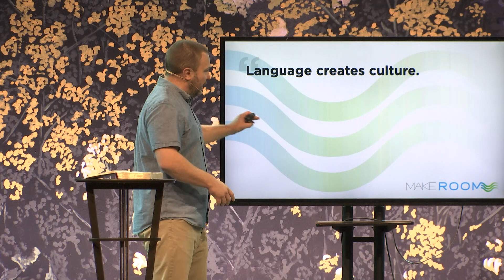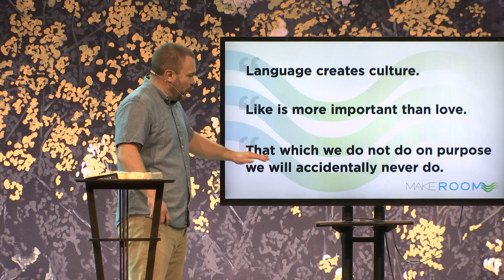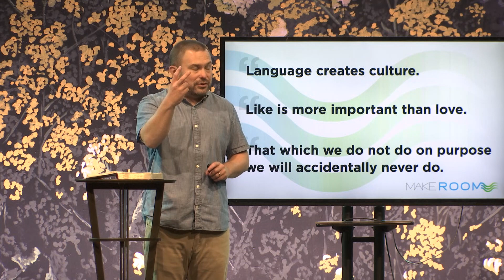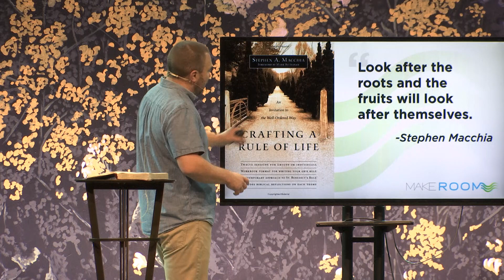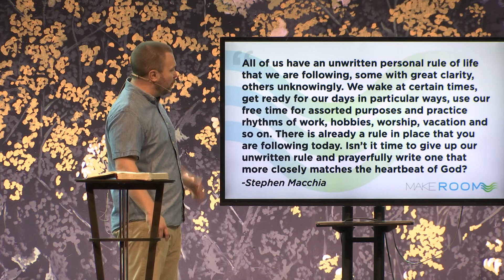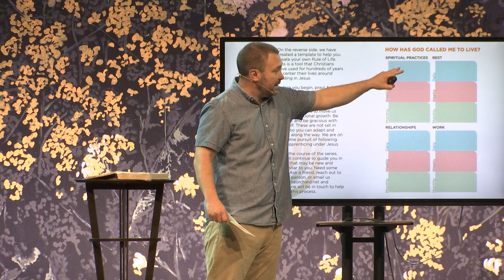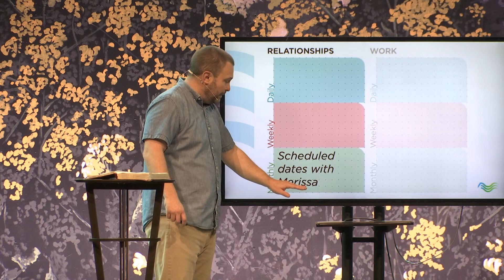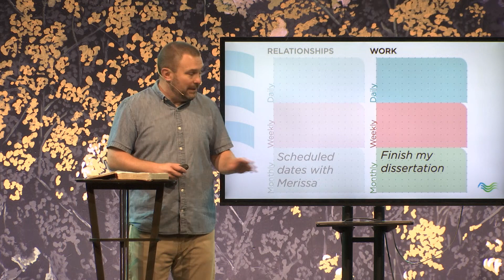Make Room // 2 of 7 // Will Rambo